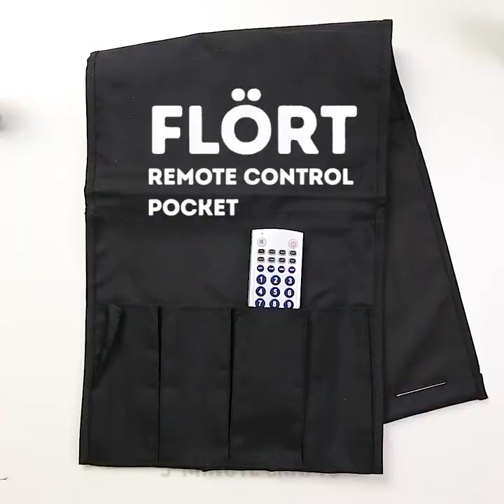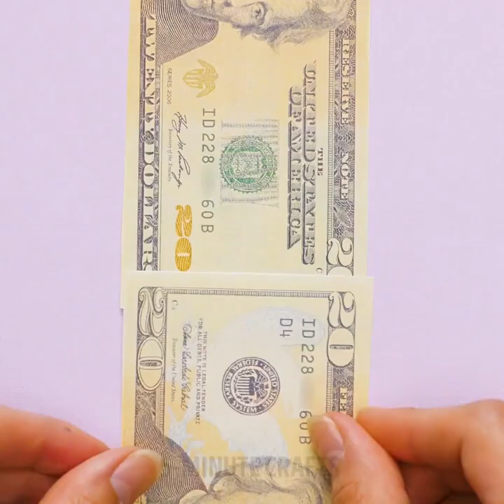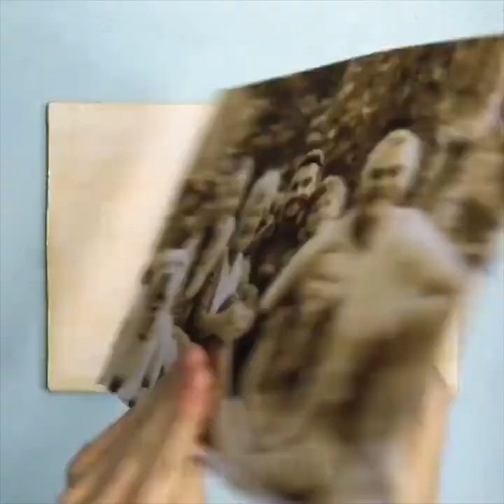27 SIMPLE DIYs FOR THE WHOLE FAMILY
FAMILY FUN

Here are some great ideas
My cats love noisy toys and this one fits the bill, for sure. The ends don’t close super tightly, so it’s fun for kitty to try and remove the treats. Mine are persistent so the treats never really stand a chance!

You’ll need:
An empty cardboard toilet paper roll.
Treats.

Fold one end of the TP roll inside, creating a semi-closed end.
Place several treats inside.
Fold the other end of the roll, creating another semi-closed end.

How to Make Butter Slime

1. Pour 8 ounces of your white glue in a bowl.
Tip: I like to buy the large gallon-size of Elmer’s Glue since it’s the most economical. It’s easy to pour and measure out your glue with measuring cups and you can use it to make lots of batches of slime!
2. Mix your baking soda in.
3. Add you water and mix thoroughly.
4. Add the baby oil and lotion and mix.
5. Add 1 tablespoon of contact lens solution and mix.
6. Pour the slime out on the table as it will be very sticky still. This is what you want since when you add your clay it will take the stickiness away.
Add a little amount of clay and fold over your slime and knead it into the slime. Keep kneading until your slime is colored and the clay is thoroughly mixed.
7. The more you knead the less sticky it should be until it feels like regular slime. You can now stretch and fold a few times and create your own swirl!

I hope you love this butter slime recipe as much as I do! You can also substitute the clay and add some cornstarch in for a similar consistency. We would recommend about 2-4 tablespoons of cornstarch.

TIMESTAMPS:

3:26 Cheese candles
5:14 Flower cups
7:36 Night lights
10:50 TP roll toys